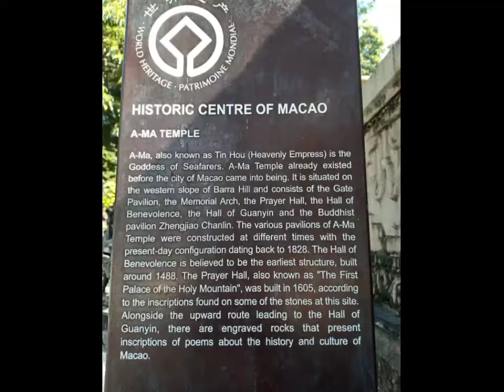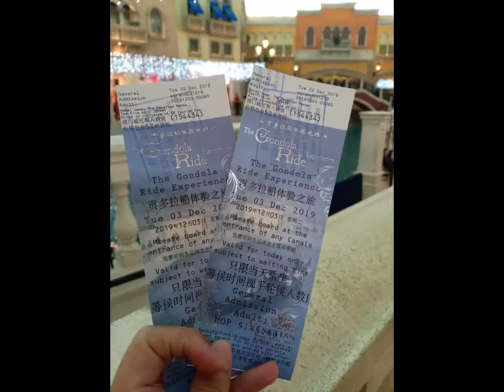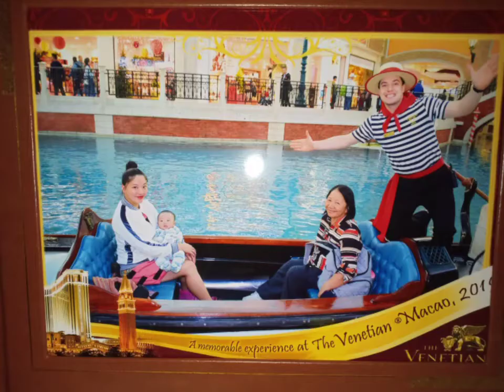Macau tour (dec2019)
Age is not a barrier when it comes to travel, live long mom so that we can travel more with little bossing